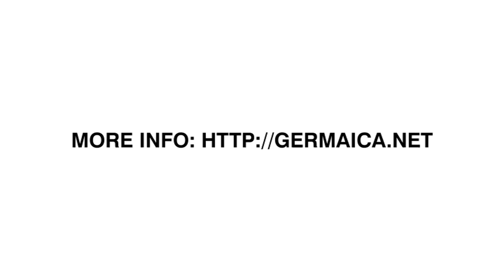Red Fox - Show Mi Di Wine (Official Video)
The second single of New York - based DeeJay RED FOX on GERMAICA takes us back to the heydays of Dancehall and is dedicated to all the sexy ladies.

Like his debut on GERMAICA DIGITAL - the combination "Girl A You Mi Love" with MR. EASY - this one was produced by Bosno-Suede EMIR "YOUTHMAN" KOBILIĆ, who shot to international recognition with the infectious "YU GO RIDDIM".

"Show Mi Di Wine" is the first single of an EP the both are working on to be released later this year.

In the meantime: "GYAL MEK WI COUPLE UP!"